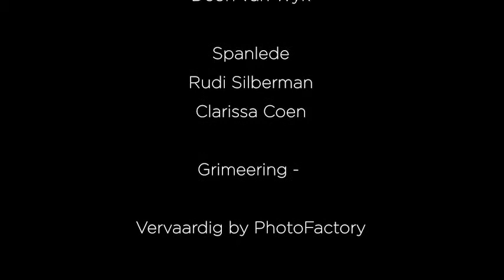Rudi Claase Musiek video